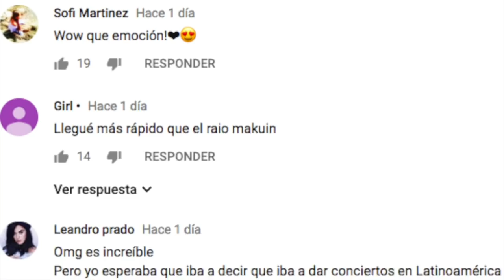BTS SUPERA RECORD de TAYLOR SWIFT y LAS ARMY ENLOQUECEN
Ya somos más de  1,878,951almas suscritas y unidas en CHICAS COSMO 1,875,826